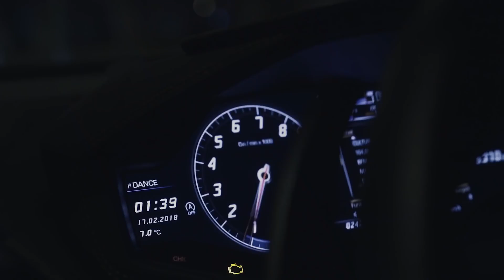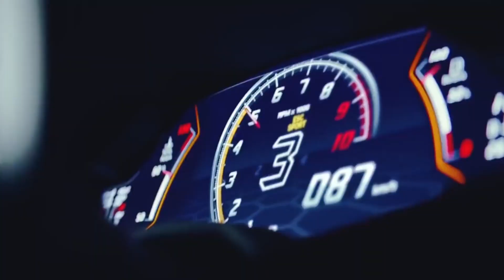INNA - Flashbacks (Robert Cristian Remix)